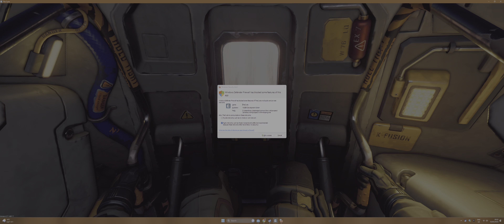Free To Play - The Cycle Frontier - 3840 x 1600 Max Settings (2023) - (RTX 3080 10GB)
Here is some  gameplay from the First Person Looter Shooter, The Cycle Frontier.

A good game. PVP and PVE. Its worth trying on Steam or the Epic Game Store. Smooth gameplay in-depth crafting and scavenging. Game links are below.

MagashiGaming - PC Build:

CPU: Intel core i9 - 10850K @ 3600MHz (stock) / 3600 MHz (actual)
RAM: 32GB
GPU: Zotac GeForce RTX 3080 10GB (GA102)
1TB SSD
Driver: 531.79